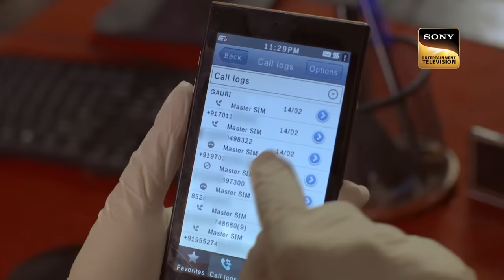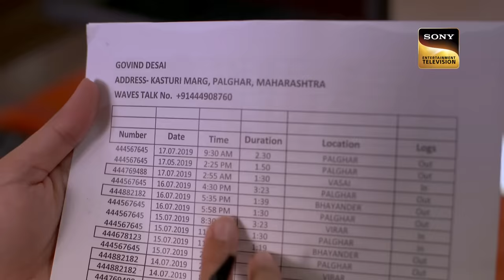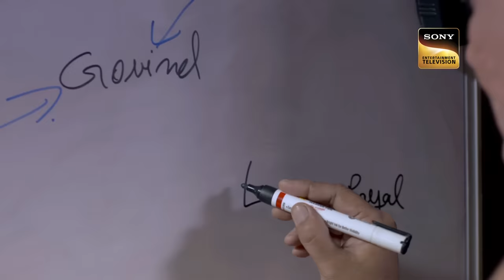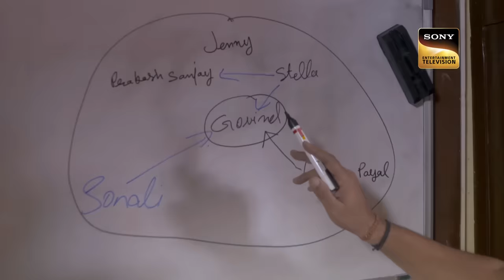क्या Police ढूँढ पाएगी इस शातिर Criminal को? | Crime Patrol | Inspector Series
Sneha and Arjun left home and ran without informing anyone. They left their job and settled in different parts of India. One day police got the body of Sneha. Their search for Anjun started. Each and every day police were discovering new secrets about them. Years passed police could not solve the case.